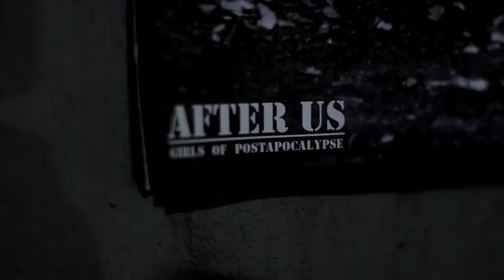After Us - Post Apocalyptic Girls Calendar 2017 Photossesion - Backstage by CosplayLIVE